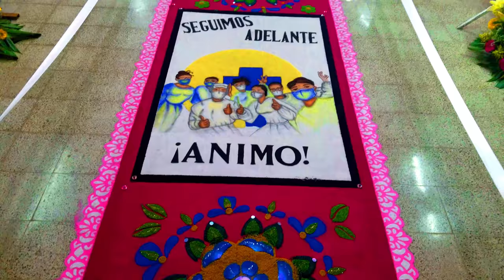Palmar de Bravo, un lugar mágico!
En este video te presento la hermosa comunidad de Palmar de Bravo, para mi es grandioso hacer este video, ya que yo pertenezco a este lugar.
Palmar de Bravo o también conocido como Zoyatlán es uno de los 217 municipios que tiene el Estado de Puebla.
Visite la parroquia de San Agustín que fue terminada en el año 1912, los portales que son un icono del municipio, de igual manera fui a el calvario y la Casa Ejidal.
Fue muy agradable degustar de los ricos tacos de carnitas de la "Carnicería La Valentina", y también de el Gomitequila.
Le guardo mucho amor a mi hermoso Pueblo, de donde pertenezco y también le tengo cariño a todos sus ciudadanos, ya que son gente trabajadora que lucha cada día para que sea mejor que el otro.
Emmanuel Coeto